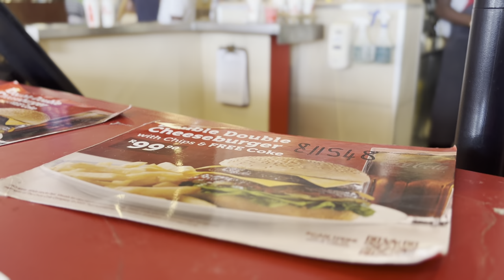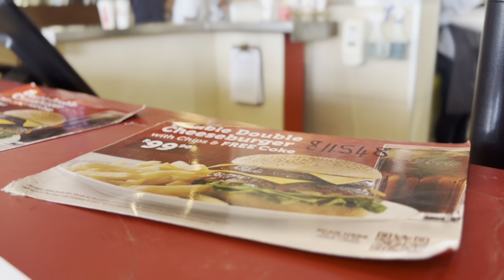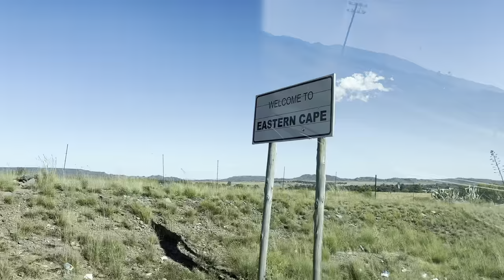Vlog: Road Trip! Travel with me to the Eastern Cape | South African YouTuber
Welcome back darlings. ❤️